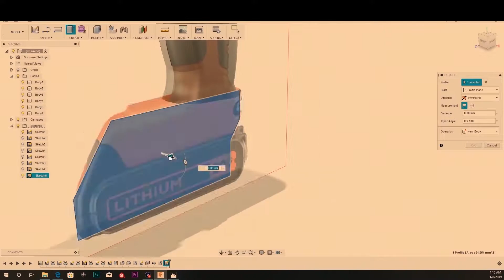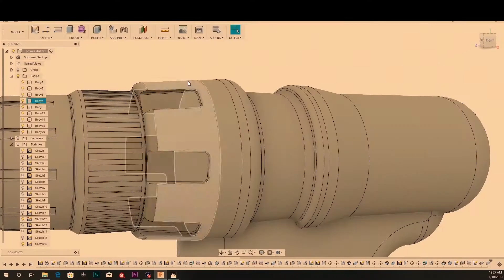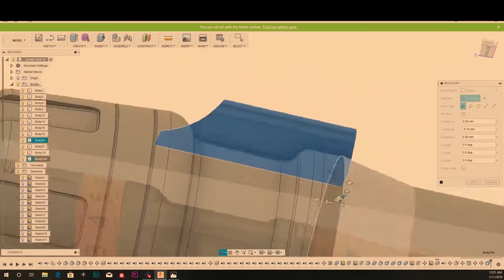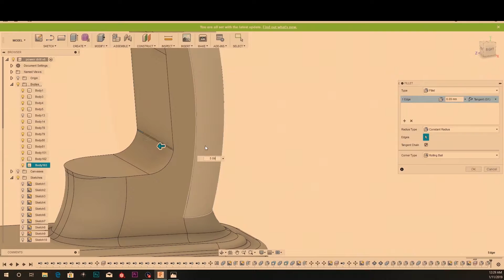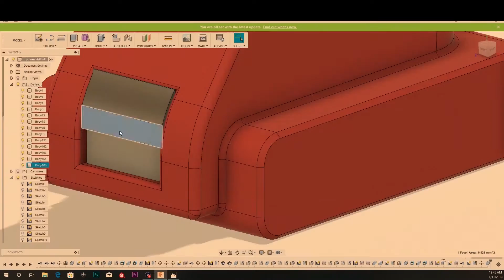Model in Fusion 360 (Power Drill) Timel-apse!!!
Gumroad Model in fusion 360. Learn how to model in fusion 360. Time-lapse